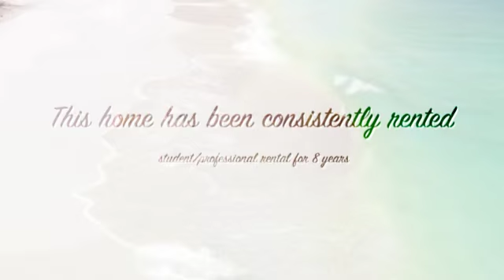For Sale By Owner Cash Flow SFR Hilo Hawaii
4 bed 3 bath split level home has an additional large room that could be used as ohana or man cave!
Wonderful, quiet dead end street.
Great in town location with cooler elevation.
 Waiakea school district.
Lots of storage.
Stainless appliances.
Beautiful manicured grassy yard with tropical flowers and plants.

Living space is 1,808 sq. ft with a total square footage of 2,700.
Land area 15,746 sq.ft.